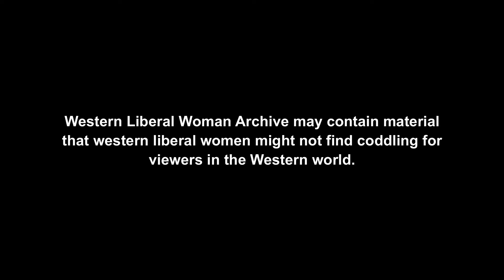Wanting the baby not the marriage Vol 1: starring, therealkbaby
Nothing for her self to blame in said scenario.